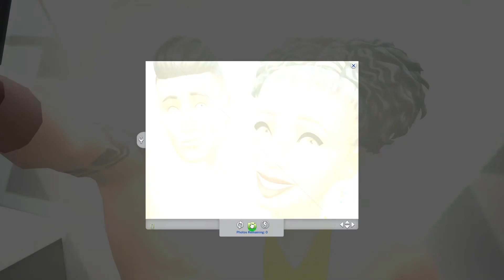Sims 4 - 100 Little Lotharios - Part 13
Don tries several different hot spots to find members for the Bae Club.

Girlfriends = 54
Babies = 64
Boys = 26
Girls = 38
Twins = 10

Aquatami
Sims 4 Gallery Id: Aquatami